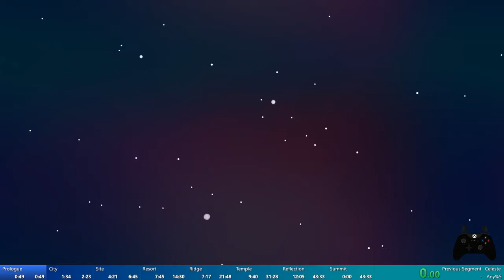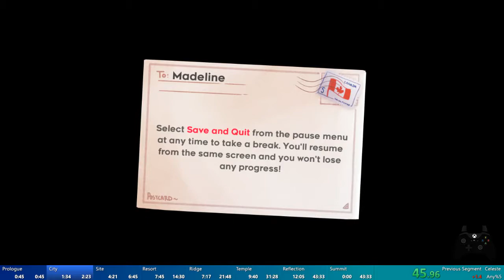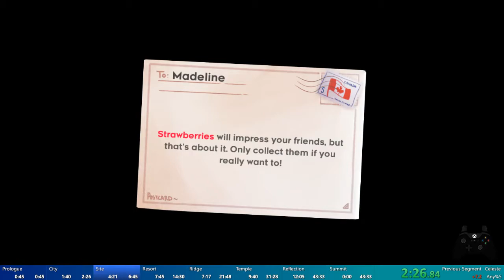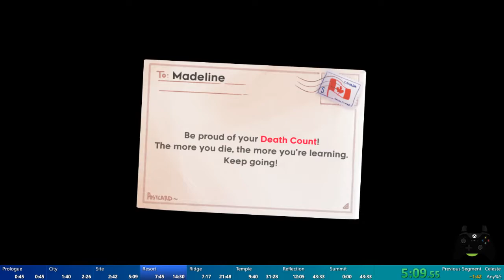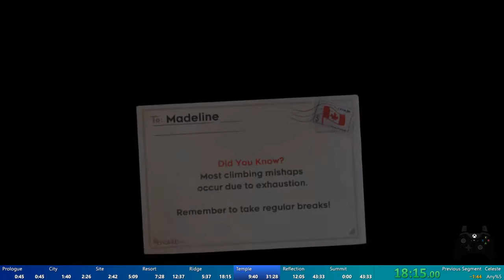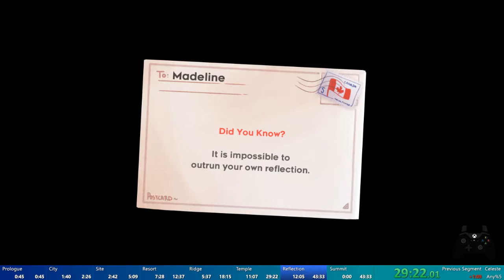Celeste Speedrun 58:58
One of the first attempts at speedrunning this game. I still need to improve in every aspect of the game, but I think I'm in the right way :^)

Btw the times in the Livesplit might be a little off, but it's because I'm new to the program. Specifically in the Summit section, idk what happened there. I'll try to learn more about the software so it'll be readable :P